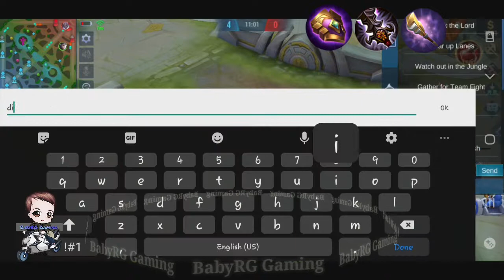CLAUDE VS KARRIE? SINO ANG TUNAY NA META